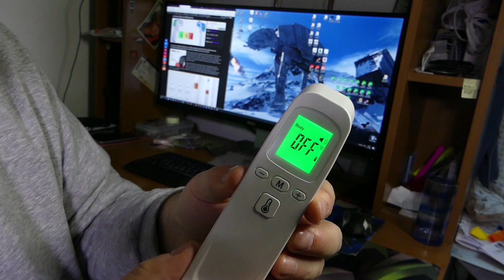Platinet HG02 infracrveni termometar recenzija - praktičan mjerač tjelesne temperature (10.12.2020)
Jednostavan za korištenje, praktički u trenu će vam izmjeriti tjelesnu temperaturu. Platinet HG02 je uređaj koji si svatko može priuštiti. I treba. Jedan od uređaja koji bi također mogao biti ekstremno popularan je i ovaj infracrveni mjerač tjelesne temperature, ili kako mi to skraćeno zovemo – toplomjer.

Platinet HG02 infracrveni toplomjer – karakteristike:
- Naziv modela: Platinet HG02
- Radna temperatura okruženja: 16-35°C
- Atmosferski tlak radnog okruženja: 70-106kPa
- Vlaga u zraku: manje od 85%
- Napajanje: 2x AAA baterije (automatsko gašenje za 15 sekundi)
- Dimenzije 140 x 40 x 40 milimetara
- Težina 71 grama
- Raspon mjerenja tjelesne temperature:  32-42,9°C
- Preciznost (odstupanje): oko 0,2°C
- Udaljenost od čela: 3-5cm
- Trajanje mjerenja: 2 sekunde
- Zaslon: tri boje – zelena (normalna temperatura), žuta (povišena temperatura), crveno (visoka temperatura, groznica)